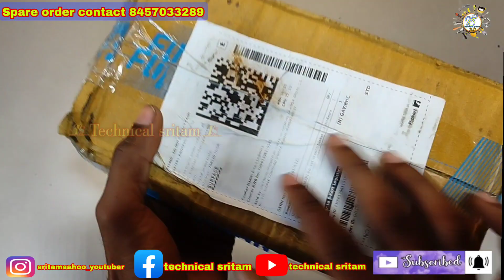Aiwa 40 pcs socket wrench set tool kit,40 pcs socket wrench, multi socket wrench, best socket wrench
other channel
technical sritam👇

technicalsritm

        Technical sritam